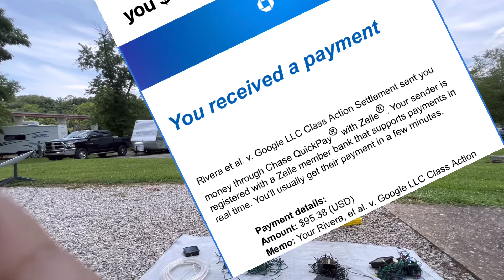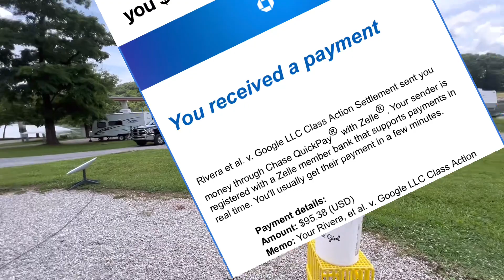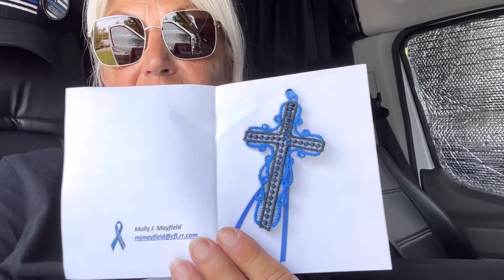NomadicSoloSenior/OMG!Thule Rack Slides Off Teardrop!!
hi ￼ while camping at the Wheeled Wanderer's rendezvous in Tennessee as our events came to a close we witnessed a Thule rack slide right off a campers teardrop trailer going over a speed bump! Lonestar Rider hey how are to the rescue Rex helps the camper out.